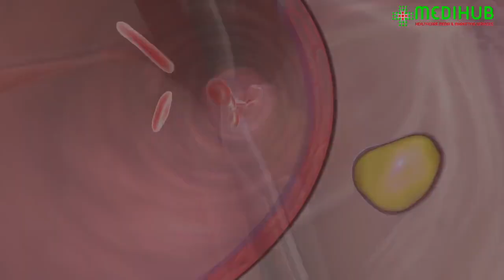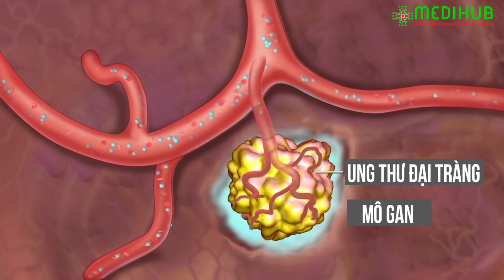Tiết lộ quá trình tế bào ung thư di căn trong cơ thể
Các tế bào ung thư liên tục tách khỏi khối u ban đầu, chúng theo mạch máu di chuyển đến các cơ quan khác và hình thành những khối u mới (di căn). Đây là nguyên nhân chính gây tử vong ở hầu hết bệnh nhân ung thư.